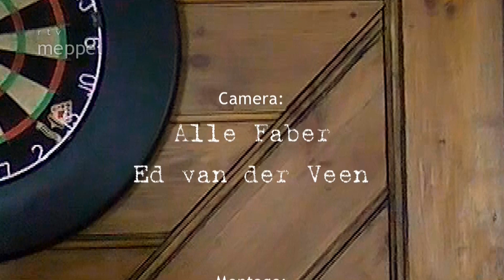In gesprek met... Alies Rusch en Nienke Sollie (HD)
Meppel - Albert Oosterhof gaat in gesprek met Alies Rusch en Nienke Sollie. Alies en Nienke zijn als vrijwilligers verbonden aan de Voedselbank in Meppel.